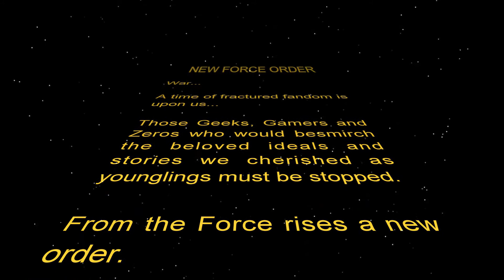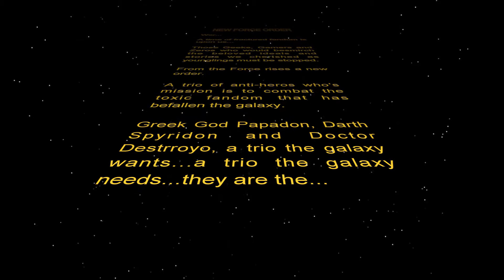new Force order Podcast Ep. 71: Return of The Bad Guys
The nFo is back... miss us?  We start a new format this week and the main show will be all news! Did Ray Park get in trouble on IF? Are we getting a Luke movie from the Russo brothers?  Is Hayden reprising the Anakin role in the Kenobi series?  This and much more news in the main feed!